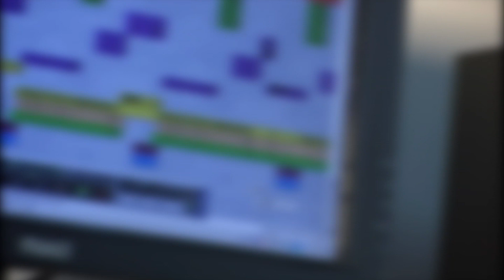Cvrcak na sat (1365)